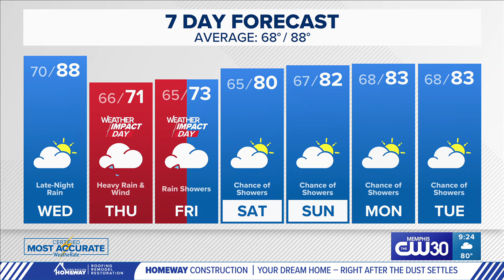Remnants of Hurricane Francine will have impacts on the Mid-South this week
Heavy rain and high winds will be a major concern Thursday and into Friday.